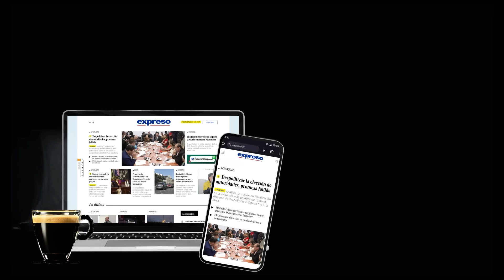La madrina de Queens nos ve la cara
En una extraña maniobra, el CNE decidió que únicamente regulará la propaganda electoral en redes sólo para la campaña del Consejo de Participación Ciudadana y Control Social. Para la campaña presidencia no hay límites ni control.